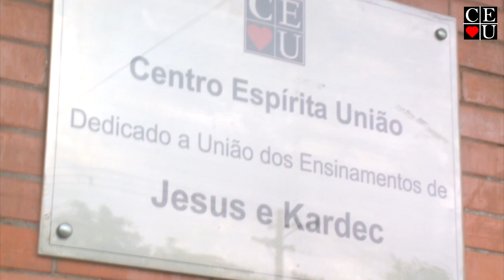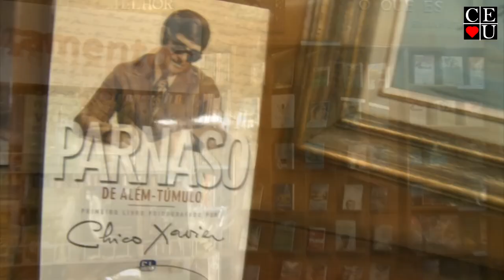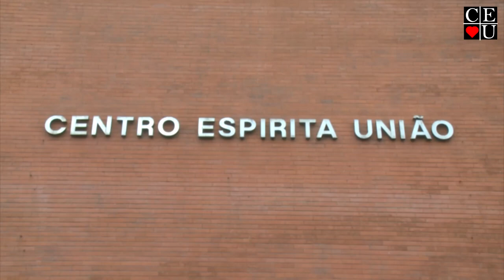Jesus da Fé e Jesus Histórico, Nena Galves e Eduardo Guimarães no Vida Além da Vida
Apresentação: Nena Galves e Eduardo Guimarães
Tema: Jesus da Fé e Jesus Histórico
Tempo: 27:40
Data: